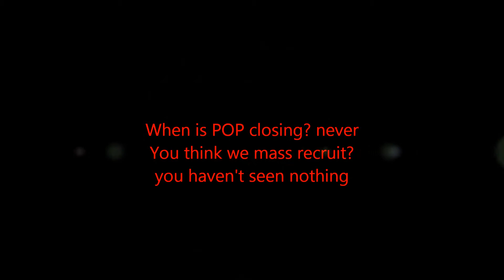[POP] F2P Saturday Trip - 05/05/2012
Finding whatever

IRC
Public Fc: POP Chat

Ignore tags

Runescape bs bh pking bounty hunter pking bountyhunter bs bh rs runescape jagex ltd upload videos p hat purple hat clan purple hats bh clans runescape di rs elvemage kids ranqe Bluesayan soz owned defil3d elf mage pka i ayzee i joshinator48 eazy e369 runescape rs rs i ayzee i wildy owns1 spanjol 91 rs elvewatford runescape pking p2p f2p member bh bounty hunter team cape rs jagex range of ish pk vid 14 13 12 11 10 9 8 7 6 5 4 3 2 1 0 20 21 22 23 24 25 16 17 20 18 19 jagex rs 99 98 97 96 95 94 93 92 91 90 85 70 magic mage str strength ranging range magic hp hitpoints josh rs max andrew goner rune wildyowns1 tupac ignore this rs dis jagex songs music rock rap hiphop bs bh bounty hunter pking bh pking runescape wild gone wildy gone never coming back jagex dueling vid range of ish dueling vid i vmser i i ayzee i defil3d kids ranqe elvemage i kasoy i fuzzy002005 zezima uloveme the old nite 45 46 passed away died runescape cancer jagex views comments subsribe coventry uk england msn jagex usa amercia pk vid bounty hunter range of ish pk vid 13 bounty hunter pking vid rs jagex p2p magic f2p p2p zezima kdis ranqe soz owned ishybadboy ishybadboy range of ish dark bow bh bs not bounty hunter rs 1 def defence 1 bloodhoun34 bloodhoun rif tiny pupet elvemage elvemage elvemage pk vid 1 Nercychlidae elvemage Elvewatford on youtube is elvemage and his runescape name Wolfex16!KIDS RANQE PURPLE 0WNZ ZEZIMA N0VALYFE PHAT LURE OWNAGE RUNESCAPE WILDY WILDERNESS ELVEMAGE ELVEMAGE RUNESCAPE PKING RUN3 4RR0WPK OWNAGE MAIKEL PRO I MAHATMA I EVO BLOODHOUN34 KIDS RANQE KRAZYFAKEN RUNESCAPE PKER RUNESCAPE PKING INTIATE PURE 99 STR MAGE RANGE OBBY MAUL WICKED MAUL FIRE CAPE P00NAGE I KASOY I ELF MAGE PKA OBBY MAUL MAULER EDGEVILLE POONAGEkids ranqe elvemage purple 0wnz bloodhoun34 runescape pking wild pker ownage zezima phat lure KIDS RANQE PURPLE 0WNZ ZEZIMA N0VALYFE PHAT LURE OWNAGE RUNESCAPE WILDY WILDERNESS ELVEMAGE ELVEMAGE RUNESCAPE PKING RUN3 4RR0WPK OWNAGE MAIKEL PRO I MAHATMA I EVO BLOODHOUN34 KIDS RANQE KRAZYFAKEN RUNESCAPE PKER RUNESCAPE PKING INTIATE PURE OWNAGE LURE PHAT 99 1337 PWNAGE PKING PKERS PK PARTYHAT ZEZIMA N0VALYFE RUNESCAPE WILDY BARRAGE ANCIENTS LURING FROSTYDAPKER JETCHIMP BLOOD SEASON BLOODHOUN34 I Mahatma I, Stonecoldpkr,P0ke N Die2, Sourpatchk1d, Krazyfaken, Kids Ranqe , 1 Pure Devil, Evilsexc, Dizzy Mauler, FOE: FoeTube Final Ownage Elite FDG #1 Pure Clan Bonesaw Pk Ilx Ace Ilx Cha0s Pur3 Fear Figment Blood Anthem Outofrange10 Evil X Killa Uae X Killer Uaex V Jad uaexonfire U A E X Pker Aka Purity Astroranger1 W0rst 1 Y3t X0 Plox U X0 Unspeaking Pur3strgod X God Rage X I Xx Xx Xx I Barrage K0 R4p1dz R 4 P 1 D Z Evilsexc Evilsxc 1 Pure Devil I Meleed I 6th Outlaw Omg Battle Devil Jr Vlooieneuker Gf Mike P_K_E__D__U Pked U Ur_P_K__E_D Ur Pked Said Suhu M1ni Sn1p3r I Contr0lz I Elven Dremor Ice Pk Ice_______Pk Boss Vly I Pk Mods I Hunt Godlink I Xo Xo I Il P0on3d Il Z7 Bl00dy Z7 Akira21villa Pkz Zammy Pk Erno Tuo Morte New Recruits Gf Utryed Shiny Bl00d Range 0wnz 0 Il Maulz Il POP Plague of Pures [POP] pop X Pwnz0r X I Eat Skullz D0n T R ip Don trip d0n trip plagueofpures